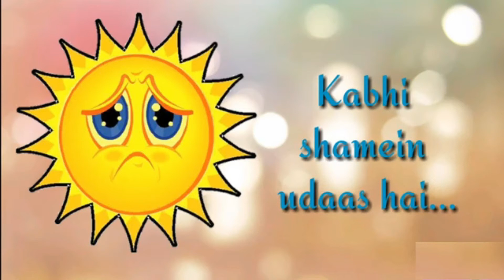Baaki Sab First Class HaiWhatsapp Status